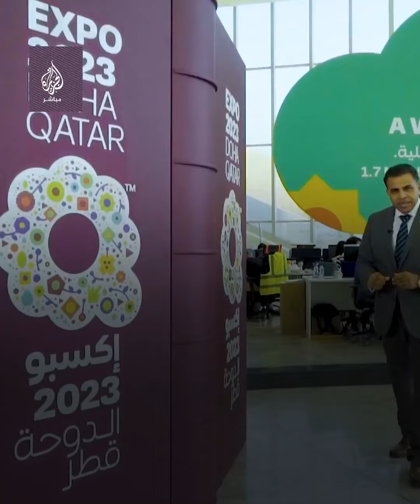تعرف على تفاصيل شعار معرض إكسبو قطر 2023